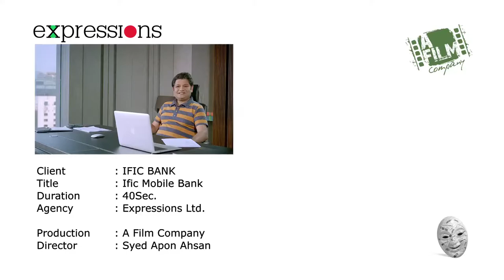IFIC Mobile Bank